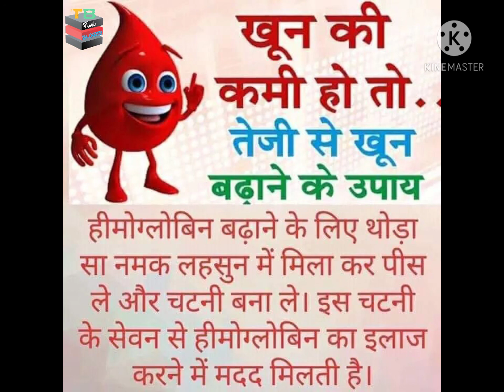तेजी से खून बढ़ाने के उपाय | How to increase blood in your body learn through tricks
How to increase blood in your body learn through these tricks